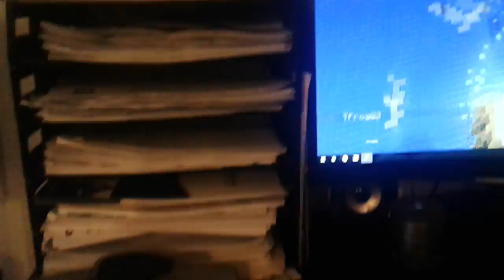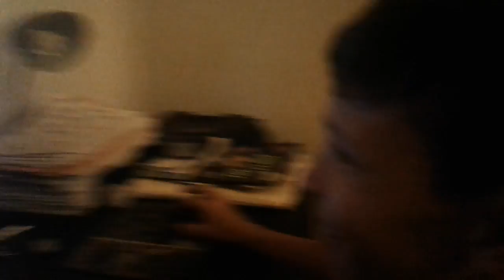Minecraft Gaming Part 2